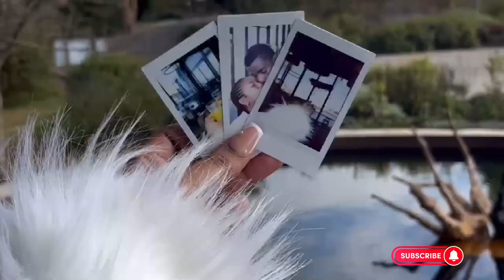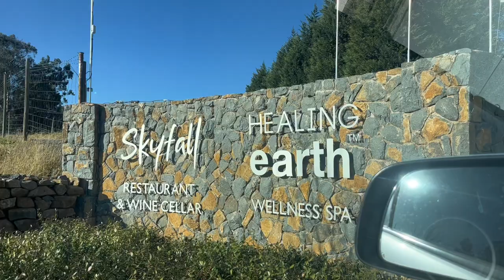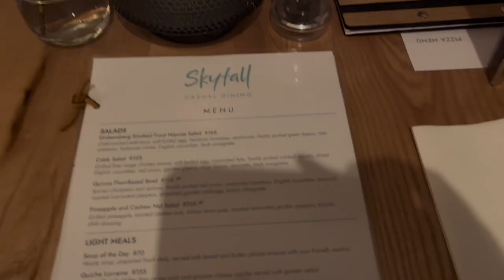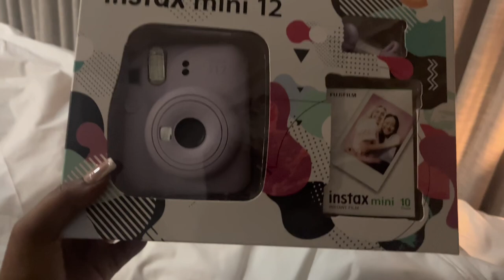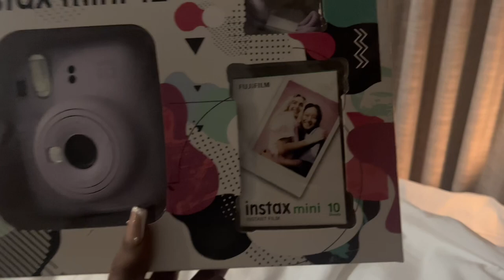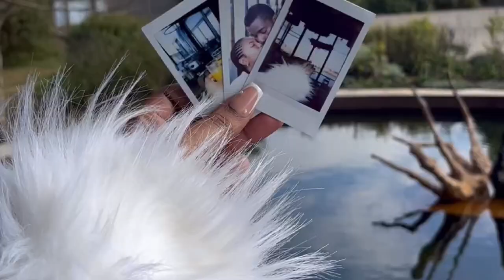Vlog: Anniversary short left to the Midlands| Brahman Hills| Dinner Dates| South African YouTuber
Hi guys 💕
Thank you for joining me once again. My boyfriend and I took a short left to the Midlands and it was absolutely lovely . So amazing . Tried to capture the moments .💫Enjoy

Pink dress is from SHEIN :p://

@ unomfundobridget for both